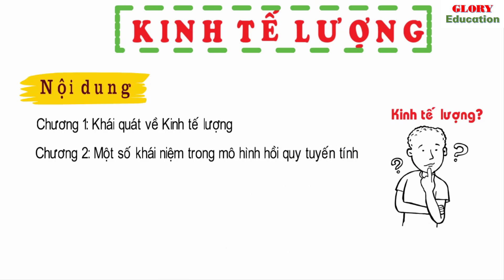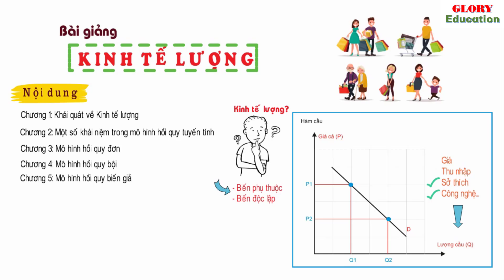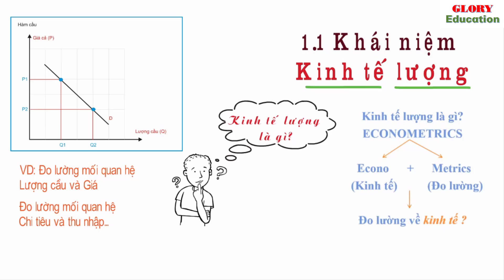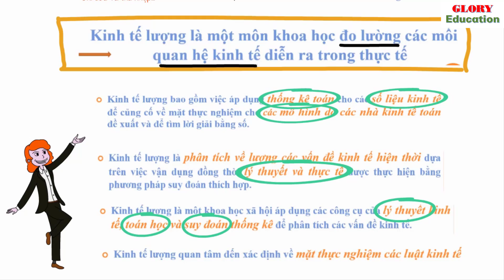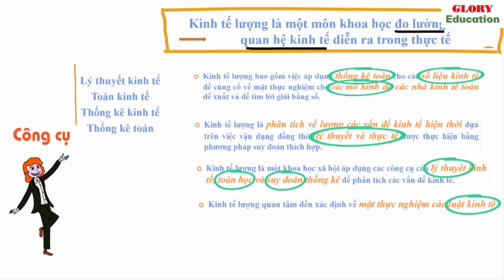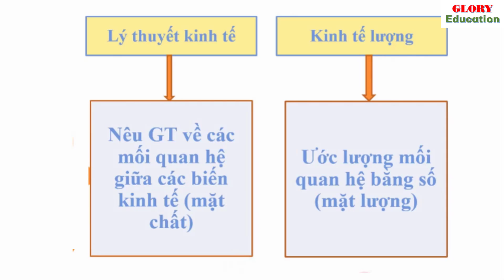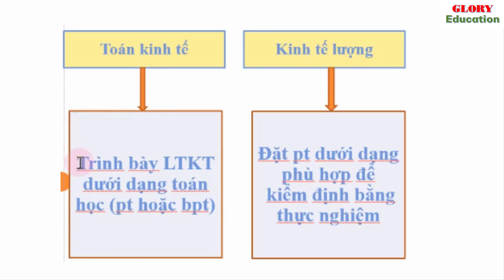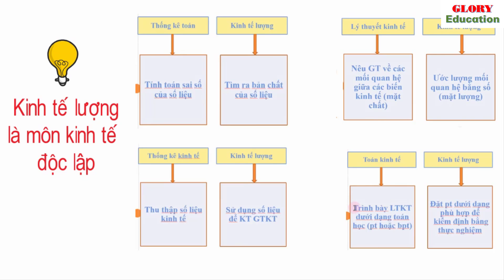KINH TẾ LƯỢNG | Chương 1.P1. Khái niệm Kinh tế lượng | Mô hình kinh tế lượng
Nội dung video mô tả kiến thức căn bản về kinh tế lượng Chương 1 được giảng dạy ở các trường Đại học và cao đẳng trong cả nước.

1. Bài tập kinh tế lượng